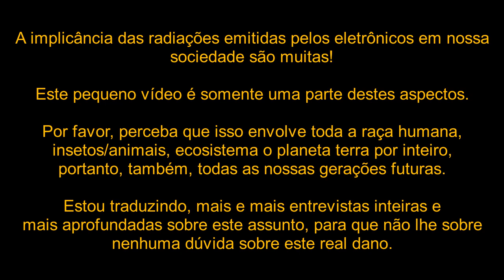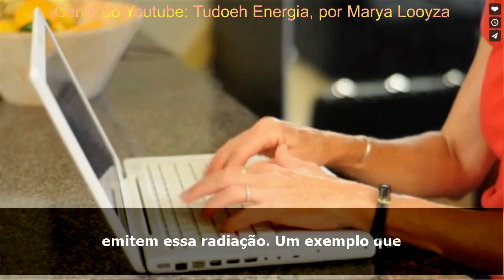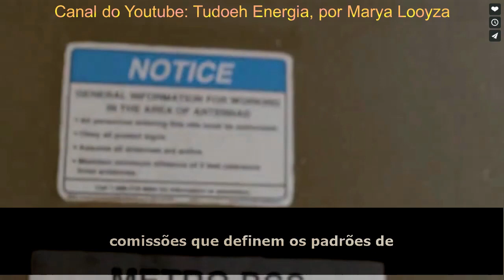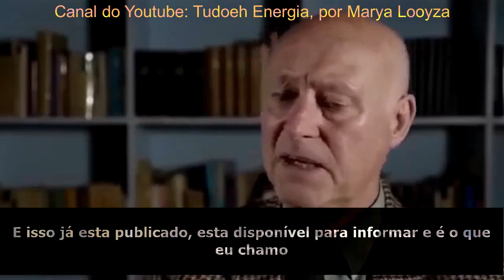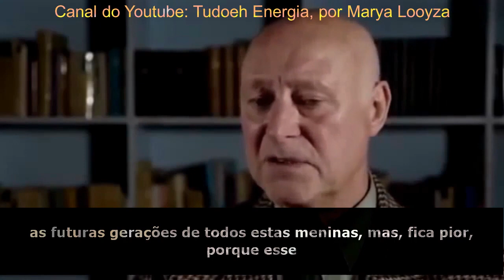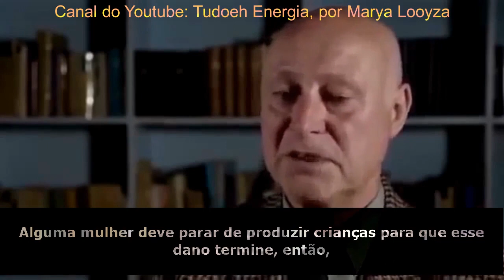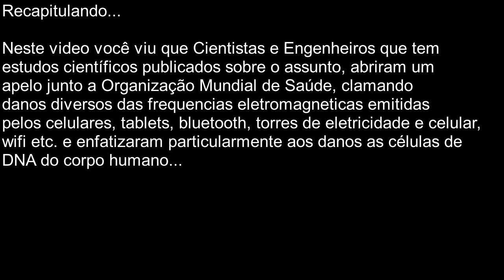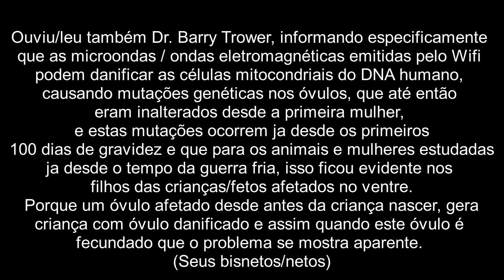Wi-fi/Celular etc. Danos Irreversíveis aos Óvulos e DNA Mitocondrial com suas Radiações Parte1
Dr. Barry Trower Ex Oficial da Marinha Real Britância e Físico Nuclear, que estuda frequências/microondas e ondas eltromagnéticas desde 1959, explica que os danos causados ha um feto que sofre radiação de Wifi (é exposto as frequências de Wi-fi) em seus 100 primeiros dias de fecundação ficam aparente quando este bebe, cresce e gera filhos. Pois eles terão DNA geneticamente danificado.

Mais videos sobre este assunto, constando todas as implicações de ondas eletromagnéticas, as quais estamos todos expostos diariamente através de telefone celular, telefone sem fio, torres de recepção de sinal de energia/celular, Wi-fi etc. Isso causa dano invisível e irreparável e que se leva tempo para os danos serem manifestados, portanto, a geração futura da raça humana, ecosistema, animais e planeta terra em um geral que pagará o preço.

Por favor, fique atento aos próximos videos e ajude a espalhar esta informação, pois a solução é muito mais simples se todos souberem e tomadas suas devidas precauções.

Preacuções: Usar internet somente sem Wi-Fi, de fibra ótica, não usar telefone sem fio, só deixar celular no bolso/bolsa, sutiã etc no modo avião, usar fone de ouvido para atender ligações de celular e literalmente fugir de lugares com Wi-fi com suas crianças, ou se você é mulher em tempo de engravidar, ou homem que deseja ter filhos. Mais detalhes sobre o porque de tudo isso nos próximos videos.

Grata,